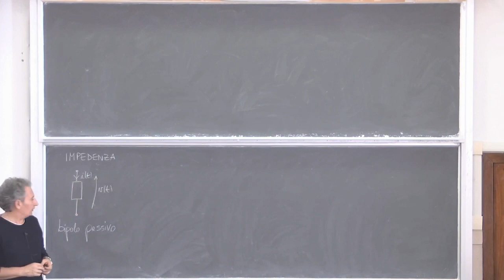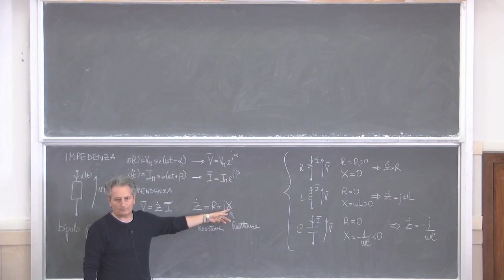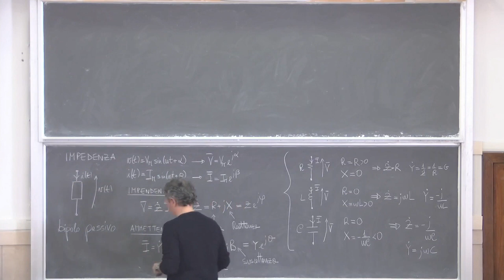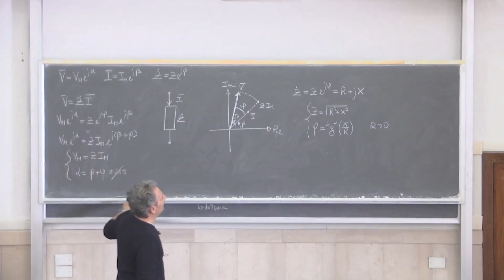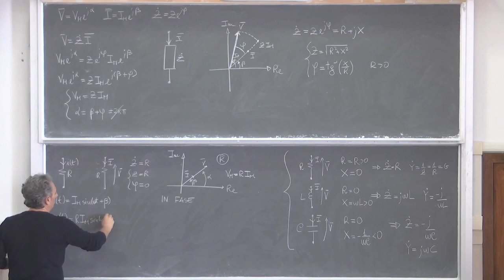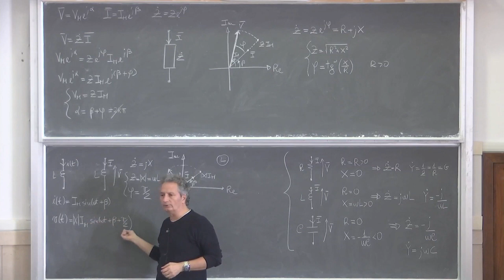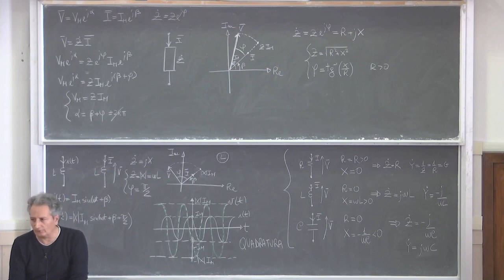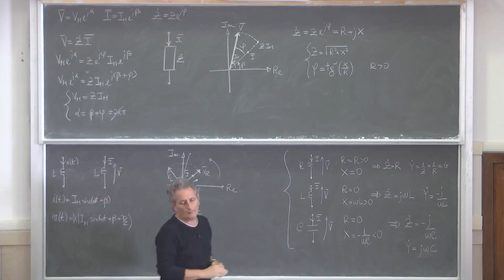Elettrotecnica gestionale L12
Impedenza elettrica